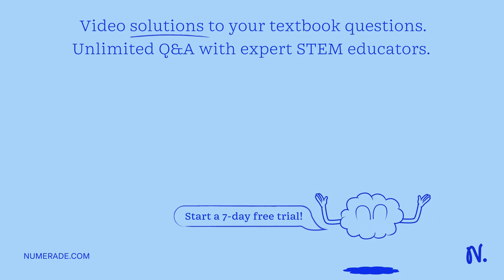What would the potential of a standard hydrogen electrode (S.HE) be under the given conditions? [H+…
What would the potential of a standard hydrogen electrode (S.HE) be under the given conditions? [H+] 0.33 M Pilz 4.8 atm T = 298 K E = 0.036 Incorrect